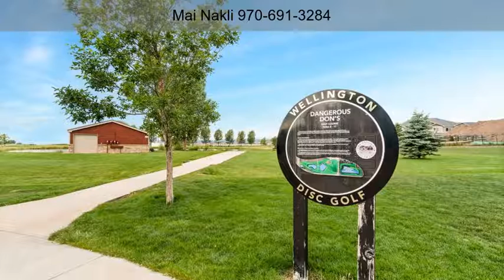7037 Raleigh St Wellington CO 80549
7037 Raleigh St Wellington CO 80549

With beautiful curb appeal and an open floor plan, this like-new and well cared for house makes for an excellent home of choice. New laminate flooring throughout except for the kitchen. It is located on a large corner lot with a large backyard. Enjoy the spacious three car garage that houses ample storage and a workbench. This home has plenty of space. The gas fireplace in the living room adds a cozy warm ambiance, especially in wintertime. The basement is quite spacious and has a 3/4 bath. Equipped with a new high quality stainless steel refrigerator and electric range. With a leased solar panels, enjoy the green benefits that help save on electric bills. Close to Wellington's restaurants, shopping and park this home won't last long.